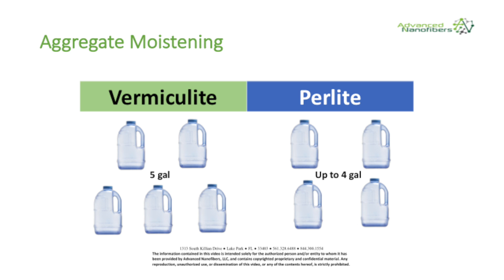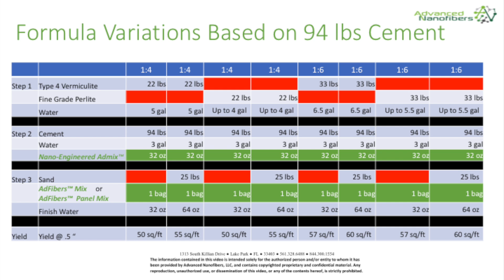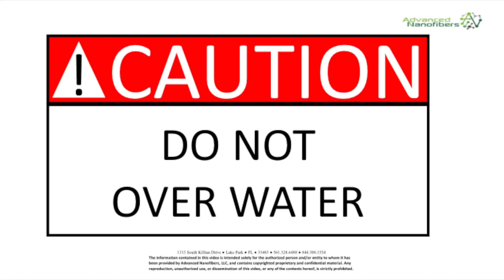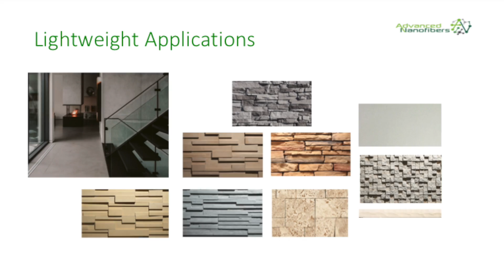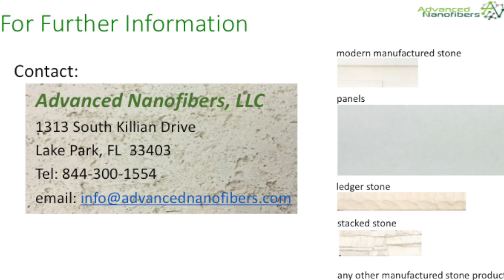Advanced NanoFibers Lightweight Manufacturing Process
Demonstration of how Advanced Nanofibers Admix works to make manufactured stone, panels, and cast products lighter, stronger, and easier to install.  This product can be used in existing manufactured stone plants without retooling or re-engineering.